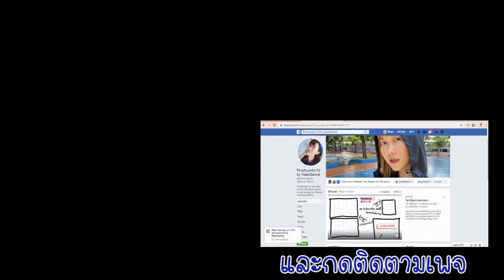พิสูจน์ 5 วันในการใช้สกินแคร์รักษาสิวและรอยสิว Bidermax ดีจริงไหม มาดูคลิปนี้กัน | WaanSannie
ซึ่งBidermax นี้หวานได้ไปดูมาจากช่อง Happy Nucha ( @Happy Nucha )
หวานได้ติดตามช่องนี้มาโดยตลอด และได้เห็นคุณนุชา
มีไอเทมนี้ที่ช่วยเรื่องของสิว จึงอยากมารีวิว BiderMax ให้ทุกคนได้ดูกัน
เพราะช่วงนี้หวานเป็นสิวและรอยสิวหนักมากกกกก ทั้งสิวฮอร์โมน
เพราะประจำเดือนมา ทั้งสิวอุดตัน รอยสิวก็เยอะ
ทำให้ต้องหาสกินแคร์มารักษาสิวและรอยสิวสักหน่อย
 และหวานเองก็ได้ทดลองใช้มาเป็นระยะเวลา 5 วัน
ผลจะเป็นยังไงมาดูกันเลยค่ะ

หวานมีร้านขาย Skincare ไปอุดหนุนกันได้จ้า